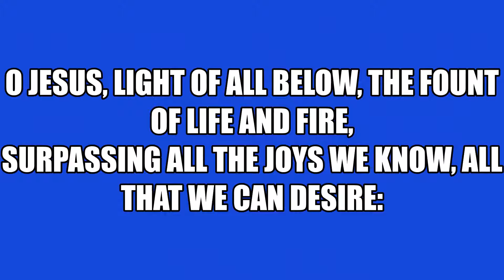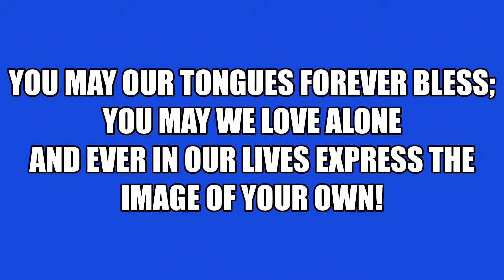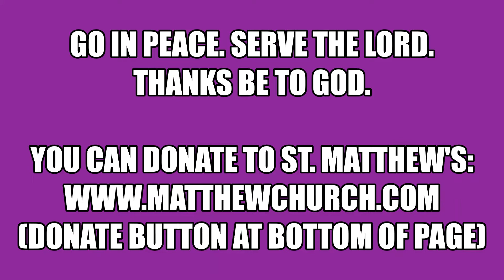03242021 Daily Devotion - Saint Matthew's Church Glendale California